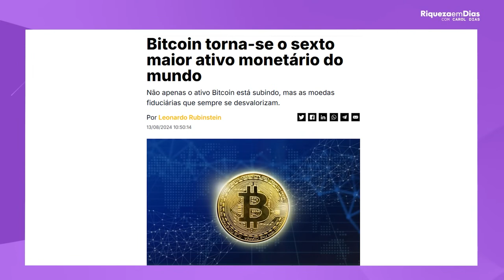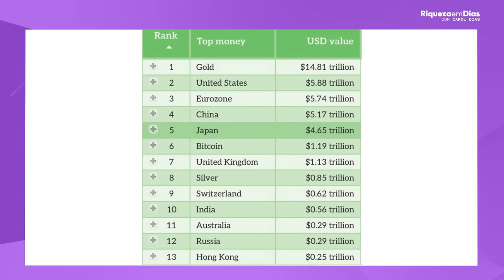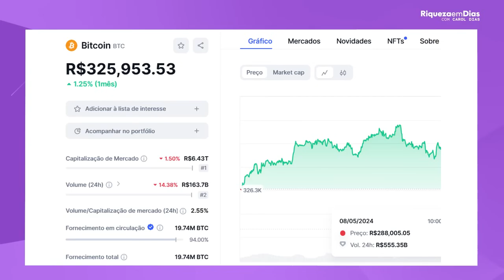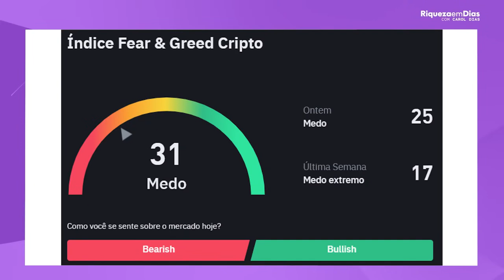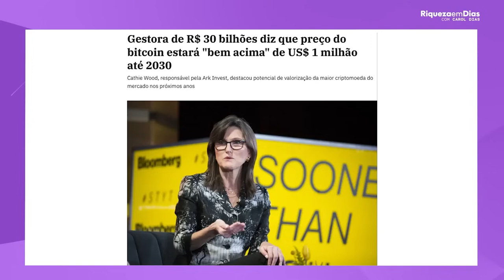COMO COMEÇAR A INVESTIR EM BITCOIN?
Está pensando em investir em Bitcoin, mas não sabe por onde começar? Este vídeo é a sua porta de entrada para o mundo das criptomoedas! Vou explicar passo a passo como dar os primeiros passos para investir em Bitcoin com segurança e confiança. Aprenda os conceitos básicos sobre o que é o Bitcoin, como escolher uma plataforma de investimento confiável, criar sua carteira digital e proteger seus ativos de forma eficaz.
Investir em Bitcoin pode parecer desafiador no início, mas com as orientações certas, você descobrirá que é possível começar com tranquilidade, mesmo que esteja começando do zero. Também abordo as melhores práticas para manter sua criptomoeda segura e discuto as estratégias mais eficazes para iniciantes.
🚀 Assista até o final e descubra dicas essenciais que todo investidor iniciante precisa saber antes de comprar Bitcoin!
Tópicos abordados no vídeo:
O que é Bitcoin?
Como funciona a blockchain e por que ela é importante.
Escolhendo a melhor exchange para começar.
Criando e protegendo sua carteira digital.
Estratégias básicas para investir em criptomoedas.